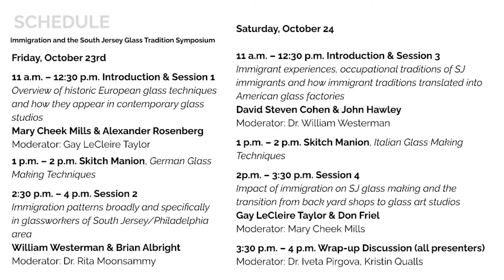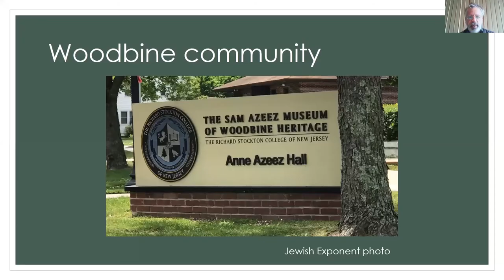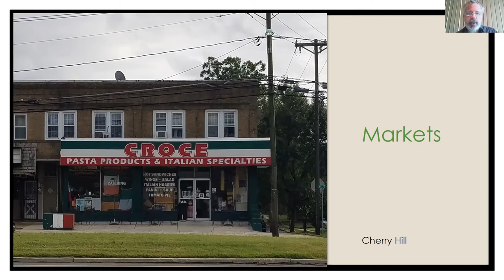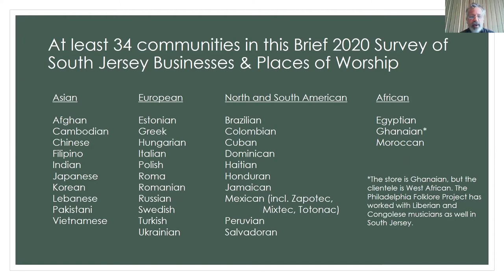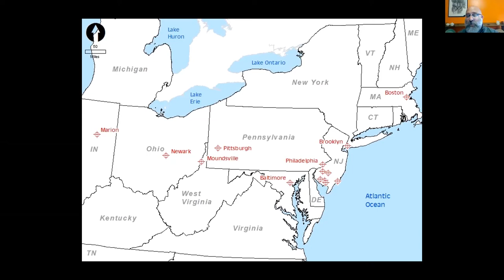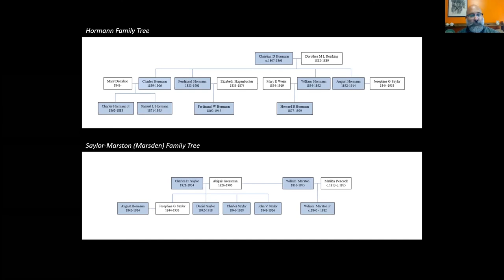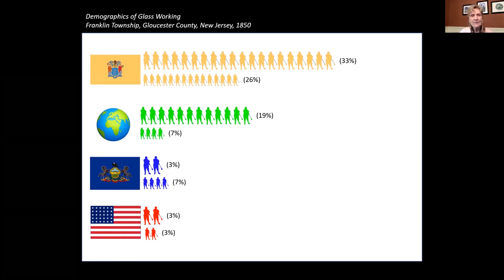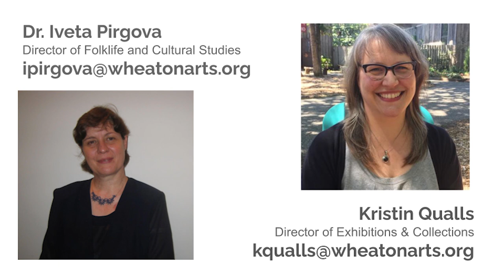William Westerman & Brian Albright - Immigration and the South Jersey Glass Tradition Symposium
Video 3 of 7 from WheatonArts' "Immigration and the South Jersey Glass Tradition Symposium" hosted virtually on October 23 & 24, 2020.

Session 2: Immigration patterns broadly and specifically in glassworkers of the South Jersey/Philadelphia area. Presented by William Westerman & Brian Albright, with moderator Dr. Rita Moonsammy.

Join the exploration of immigration patterns within America's glass industry history & its enduring effects on today's glass studios with Mary Mills, Alexander Rosenberg, William Westerman, Brian Albright, David Cohen, John Hawley, Gay Taylor, Don Friel, & Skitch Manion.